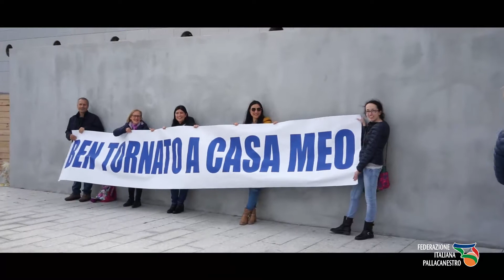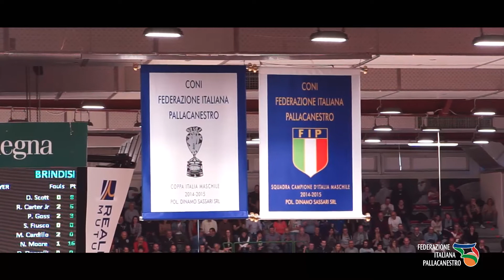Il ritorno di coach Meo Sacchetti a Sassari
Il ritorno di coach Meo Sacchetti nella 'sua' Sardegna è stato sicuramente un evento per tutto il mondo della pallacanestro italiana. Ecco il video realizzato dalla FIP.